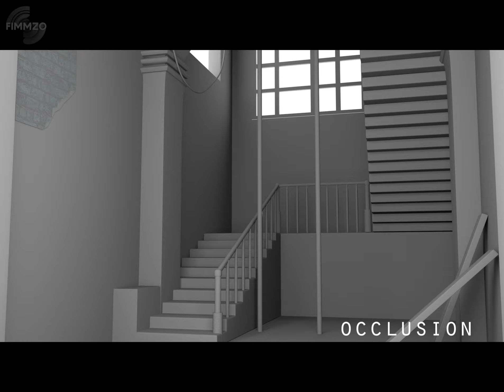LIGHTING SHOWREEL -FIMMZO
Lighting Showreel Done by SONU KUMAR
Software : Autodesk Maya 2019
Render Engine : Arnold

Here we create tutorial and funny spoof video using various software like Autodesk Maya , Substance painter ,
Z-brush ,Photoshop , Aftereffect and  Premiere pro, etc.

I’ll try to help you in every way I can.

W- move
E- rotate
R- scale
Hold ctrl + MRB - intersect edge ( first select edge )

1 - standard mode
2- subdivision mode with cage
3- subdivision mode
4- wireframe
5 - shaded mode
6- texture mode